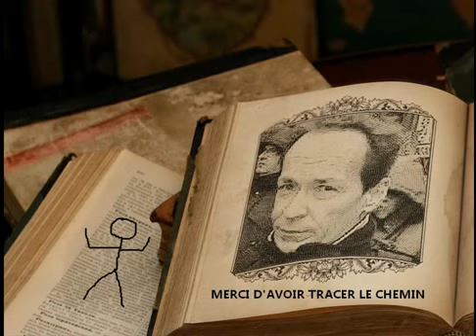michel gagnon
Un homme qui a donné sa vie pour aider les autres.